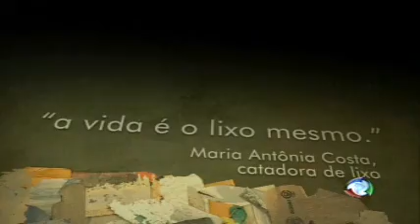Programa Ressoar - nº125 - exibido 26/06/10 - Parte 7 - O Homem e o Lixo 2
Veja agora o segundo capítulo da série produzida pelo jornalismo da Rede Record que fala sobre o lixo. Nela vamos saber como aproveitar melhor os alimentos para não gerar mais lixo!